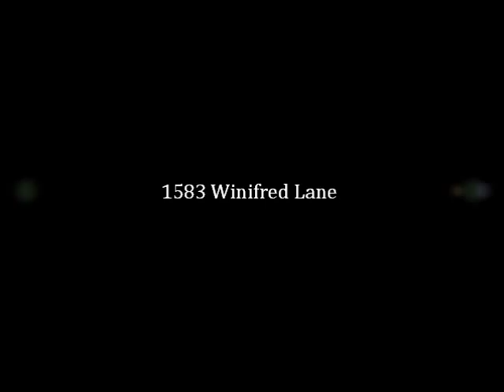5183 Winifred Lane.wmv